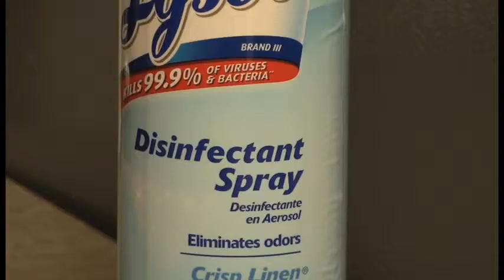germs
ASU-TV News anchor Symphonie Privett takes a look at just how germy everyday items are and how they may contribute to illnesses at this time of year.